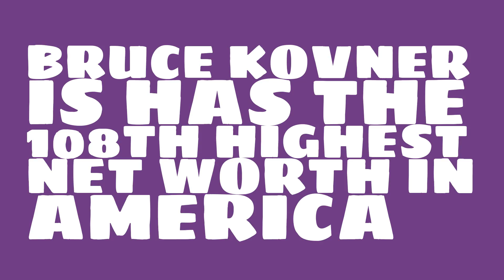Where does Bruce Kovner live?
Watch this video to learn about the 2017 net worth of Bruce Kovner.